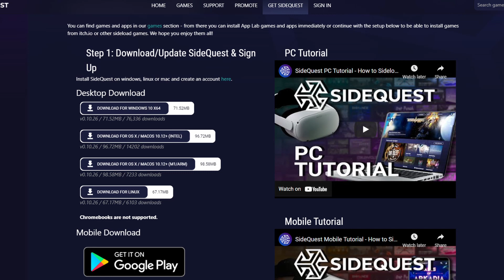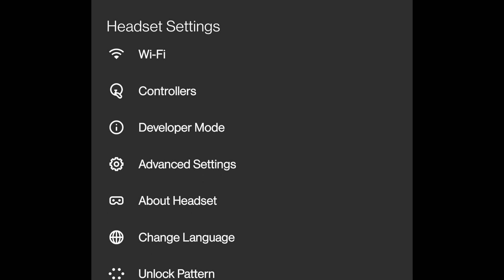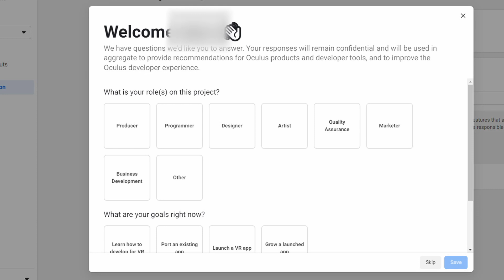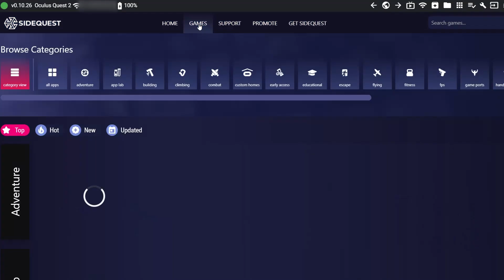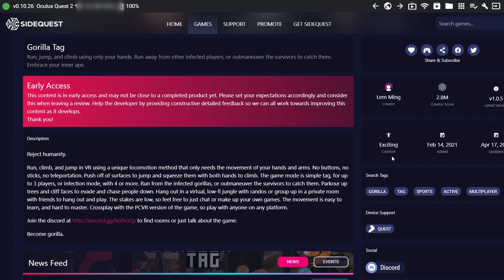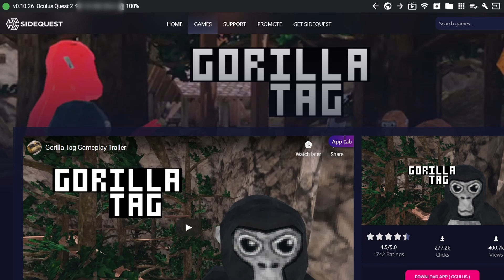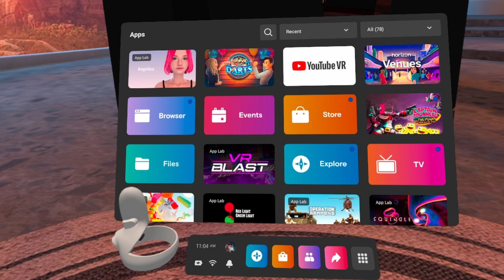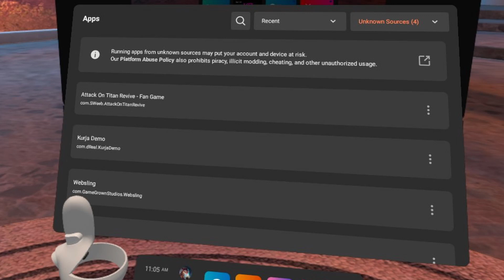What is SIDEQUEST: How to Connect Quest 2 & Install Apps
Complete the SideQuest guide for beginners. How to connect Oculus/Meta Quets 2 to your Windows/Mac/Linux PC with SideQuest installed and SideLoad and install apps and games (AppLab/Itch.io/SideLoad) step-by-step.

0:00 What is SideQuest
0:33 How to get SideQuest
0:53 Why Should you use SideQuest
1:37 How to enable Oculus Developer Mode
3:51 How to Connect Quest 2 Headset to PC
5:13 How to install Apps to Quest 2 using SideQuest
7:25 How to install App Lap App via SideQuest
8:31 How to install Itch.io .apk file via SideQuest
9:14 How to SideLoad App via SideQuest
10:00 Can't Find SideQuest Apps on Quest 2?
11:03 Summary

Correction Minute 3-22: I meant, Oculus Quest